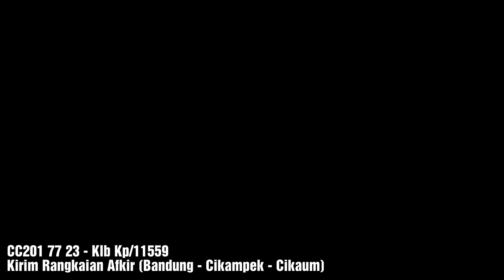Terakhir Lihat Rangkaian Ini - Keretanya Afkir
KLB KP/11559 SEBAGAI KIRIM RANGKAIAN KE CIKAUM GUNA DI AFKIRKAN.

Jum'at 04 Mei 2018, kirim kereta afkir dari bandung ke cikaum.

Line : adivnm